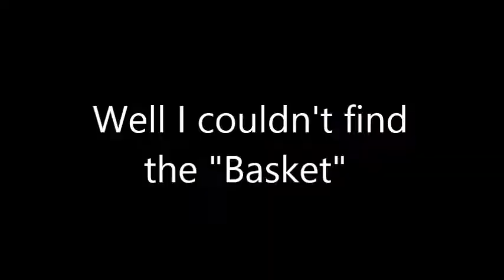Vlogmas Day 5 | Bffjessica123